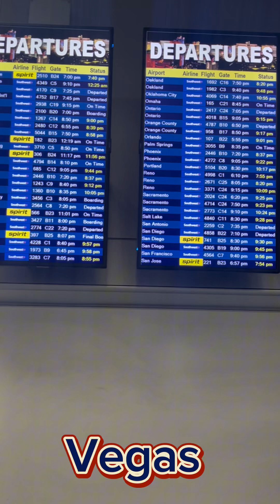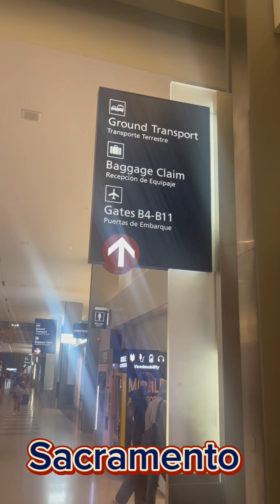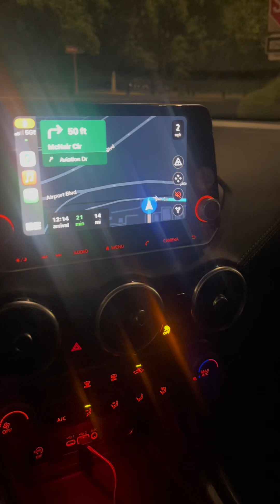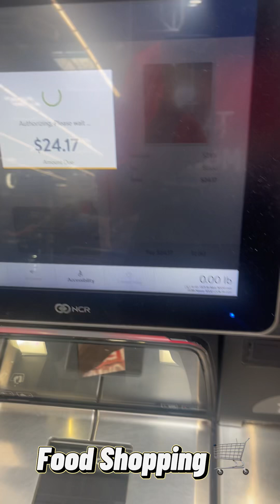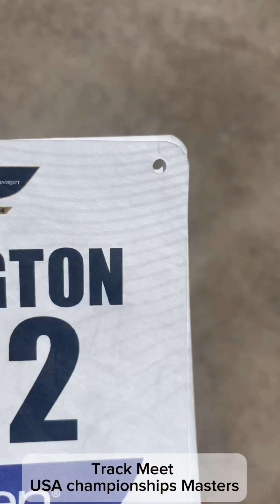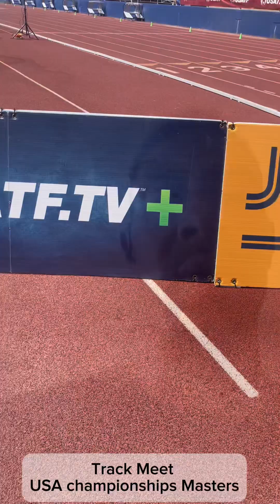Part I Moses Washington Travel to Sacramento Masters 2024 Championships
A quick glimpse into what goes on when Athlete’s travel to major competitions. We sometimes fail to realize the other factors that goes into their race peperations. Especially athletes who works full time and compete. So this travel experience is my experience but I’m sure other athletes who travel alone can relate.